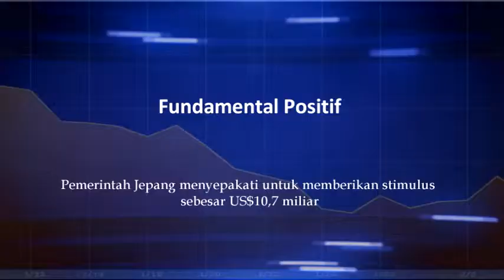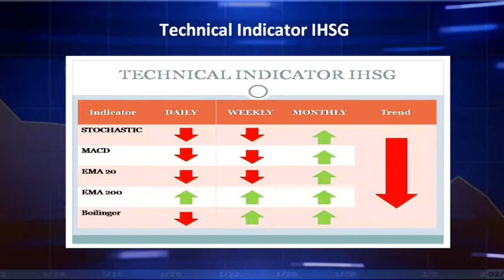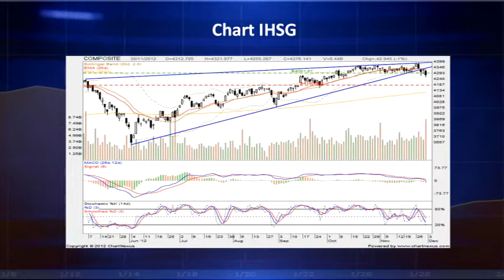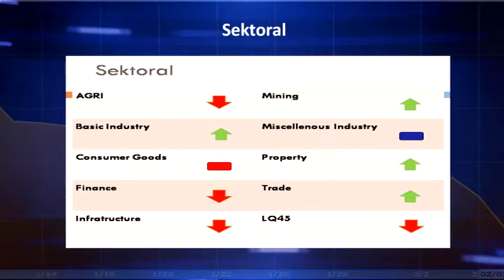Menembus Level Support, IHSG Cenderung Lanjutkan Pelemahan - Gani Prasetyo Aji - VWS IHSG 3/12/2012